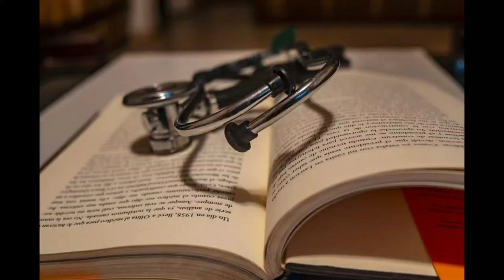❣️Neet Aspirants 👨‍⚕️👩‍⚕️ Dream AIIMS Delhi 🥰 Future Doctors status video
Neet aspirants dream AIIMS Delhi video